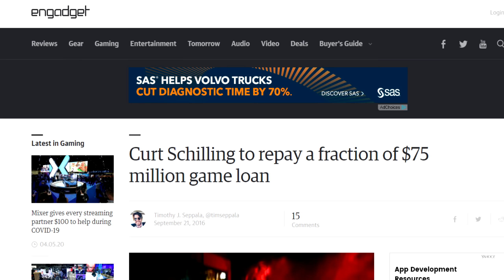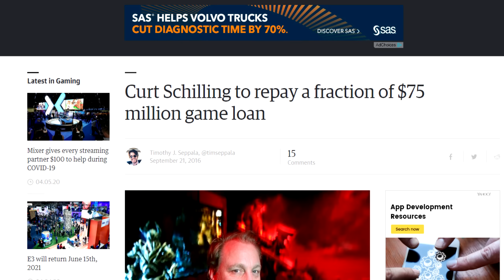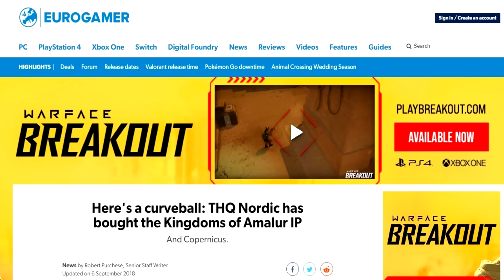The Amazing RPG NO ONE Talks About - Kingdoms Of Amalur: Reckoning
Today, we return to an RPG from 2012. One that came and went yet always held a place in my heart. That game is Kingdoms Of Amalur and in this video I hope to show you why this game sticks with me to this day.